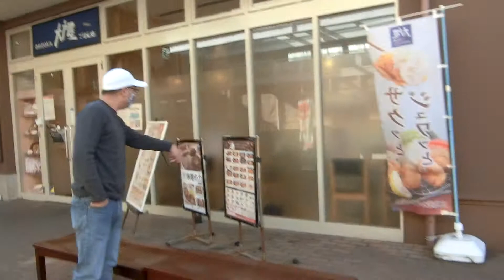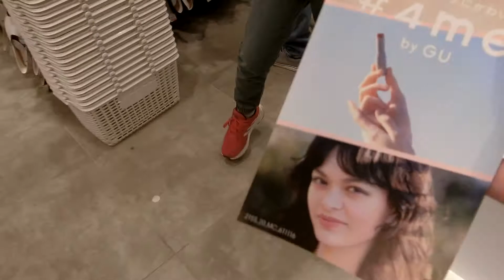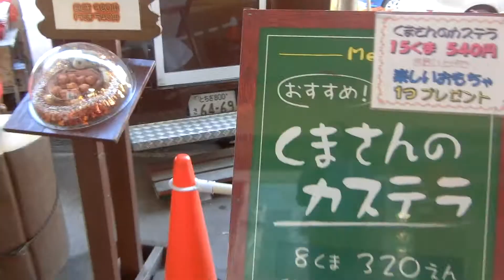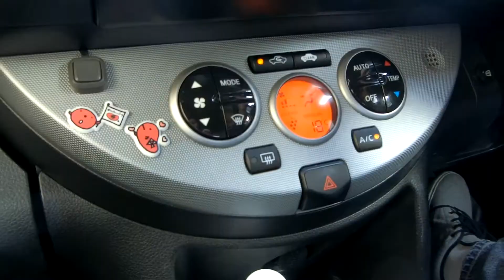TARA SA HARVEST WALK + ANG DAMING MURA SA GU!!! + YUMMY BREAD - MoniqueTakedaVlogs🌸